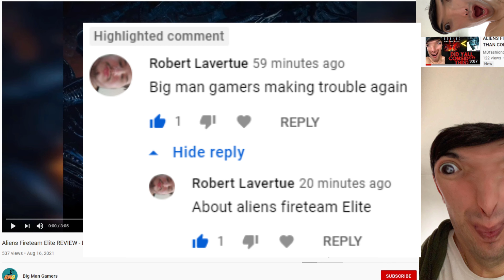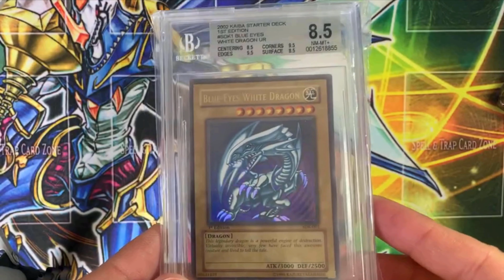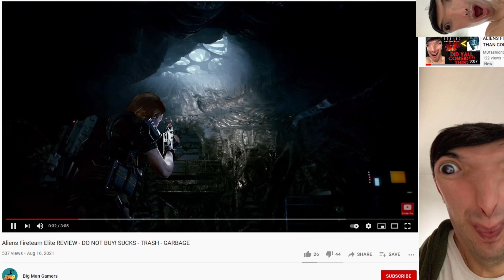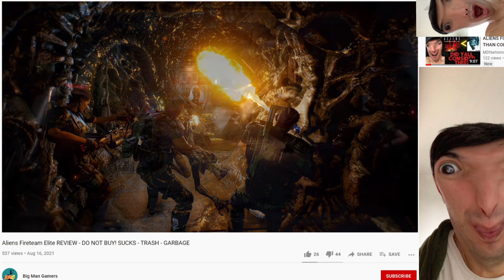ALIENS FIRETEAM HATER MAKES ANOTHER VIDEO TRASHING ALIENS FIRETEAM (I DEFEND AS USUAL IN THIS VIDEO)